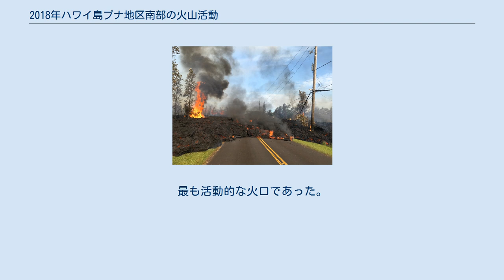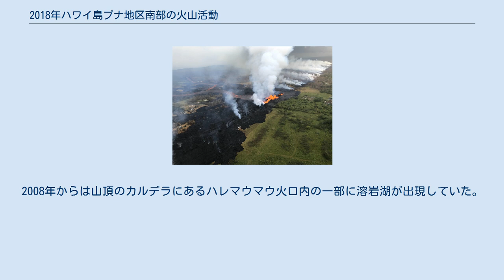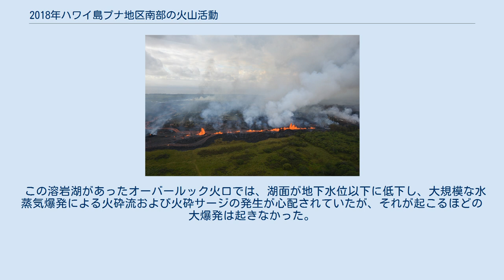2018年ハワイ島プナ地区南部の火山活動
7月17日のFissure 8。
最も活動的な火口であった。
奥が東北東で海岸にカポホの集落があったが溶岩流に飲まれ壊滅した。
 2018年ハワイ島プナ地区南部の火山活動（2018ねんハワイとうプナちくなんぶのかざんかつどう、英語: 2018 lower Puna eruption）は、米国ハワイ州ハワイ島の主にプナ地区において、2018年に起こったキラウエアの火山活動のこと。
4ヶ月に亘って多量の溶岩を流出させ、壊滅した集落もあった。
死者はいない。
 溶岩流の推移。
数字は噴火した順に与えられた火口の番号（要拡大）。
 5月3日のプウ・オオ火口。
この数日前まで溶岩で満たされていた。
 （2011年の同火口） 5月3日のFissure 1。
レイラニ・エステーツでの最初の噴火地点。
 （別角度の画像） キラウエアは、1983年1月3日以来35年も噴火を続けてきた。
山体の中心部にあるカルデラから東に伸びるイーストリフトゾーン（East Rift Zone）と呼ばれる高まりの、プウ・オオ火口から穏やかに溶岩を流出させてきた。
2008年からは山頂のカルデラにあるハレマウマウ火口内の一部に溶岩湖が出現していた。
 2018年は、その落ち着いた状態からプウ・オオ火口より24キロも東北東に離れたイーストリフトゾーンの低部域で、新しい割れ目噴火が起こった。
噴火は、2018年4月30日のプウ・オオ火口の陥没とプナ地区南部を震源とする地震に始まり、5月3日には同地区にある住宅地（レイラニ・エステーツ）で溶岩の流出が始まった。
新しい割れ目からの溶岩流出に伴って、山頂カルデラの直下にあるマグマ溜まりが縮小し、ハレマウマウ火口の拡大と陥没が進み溶岩湖も消えた。
 この溶岩湖があったオーバールック火口では、湖面が地下水位以下に低下し、大規模な水蒸気爆発による火砕流および火砕サージの発生が心配されていたが、それが起こるほどの大爆発は起きなかった。
 8月7日までに、溶岩流は35平方キロメートルの地上を覆い、洋上に3.5435平方キロメートルの新しい陸地を作った。
破壊された家の数は、700戸に上ると発表されている。
レイラニ・エステーツでの溶岩の流出は同年9月上旬に停止した。